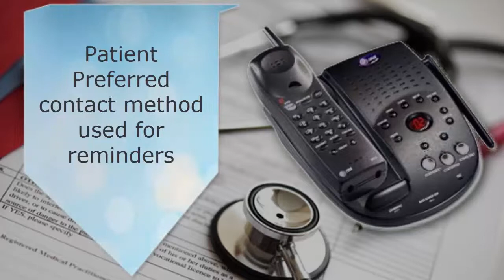Appointment Reminders In The Patient’s Channel of Choice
This simple, but effective appointment reminder solution reduces no-shows, improves patient satisfaction and helps drive better health outcomes. Answering machine detection and secure right party verification for live answers ensure information is delivered to the right person.